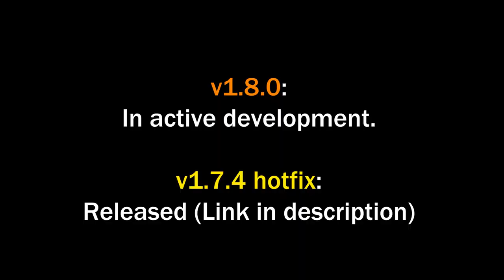Apache helicopter crash - SCP' Dystopia v1.8.0 [Minecraft BE]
✔Download v1.7.4

✔My almost videos using sounds from these websites.